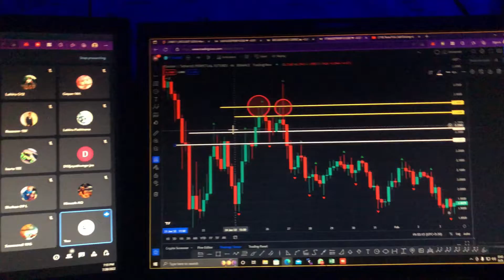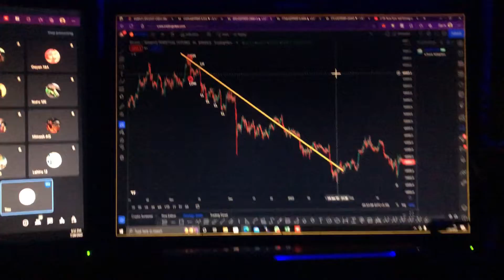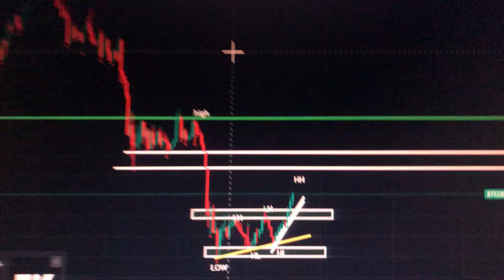ලංකාවේ පළවෙනි වතාවට NONSTOP LIVE TRADING WITH PROMIC BAD BOYS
මෙතෙක් කොහෙවත් නැති ලොකුම වැඩක් අපි පටන් ගත්තා . එකේ පළවෙනි දවසේ සාර්ථකත්වය ඉතා වැඩි අගයක පැවතුනු නිසා අපි තීරණය කලා අපේ කොල්ලෝ සෙට් එකත් එක්ක එක දිගට දවසට පැය 4 ක කාලයක් live trade කරන්න.

අපි අපේ සිසුන්ගේ වගකීම බාර අරන් එයාලගේ සිහිනෙට යන්න පාර පෙන්නන ගමන් පාර කපලා දෙනවා 👋💜😈

අද රටේ තත්වේ එක්ක ගෙදර ඉදන් සල්ලි හොයන්න පුළුවන් හොදම විදියක් තමා Binance කියන්නේ ..හරියට ඉගෙන ගත්තොත් unlimited සල්ලි හොයන්න පුළුවන් .. බාගෙට ඉගෙන ගත්තොත් හිගන්නෙක් වෙන්නත් පුළුවන් ..
අපි ඔයාලට හරියට උගන්වලා practical trade දාලා දෙනවා ..
අපෙන් විතරයි වැඩිම දැනුමක් ඔයාලාට ගන්න පුළුවන් වෙන්නේ ..

අපිට ඕනි ඔයාලව CRYPTO MILLIONAIRRS ලා කරන්න .. ඒ වගේම BINANCE EXPERT කෙනෙක් කරන්න .. ඒ වගේම හොද අමතර අදායමක් ලබා දෙන්නයි ...

🟣 COURSE CONTENT -
       (PART 01 )
🌵 INTRODUCE CRYPTOCURRENCY/BINANCE      APP /WITHDRAWAL AND DEPOSITS
🌵SPOT TRADING
🌵FUTURE TRADING
🌵CHART ANALYSIS
🌵CANDELESTICK & PATTERNS
🌵INDICATORS

 🟣 (PART 02)
🌵DCA / AUTO INVESTMENT PLANS
🌵QUIZ EVENTS / CRYPTO BOX
🌵BINANCE EARN / LIQUIDITY FAMING /        EARN /SAVING/ STAKING /DUAL INVESTMENT

 🟣(PART 03 )

🌵 AIRDROPS / TRUST WALLET / TWITTER
🌵SAFE PAL SOFTWARE WALLET / HARDWARE WALLERT / SAFE PAL QUIZ EVENTS / IDO / WHO EVENTS

 🟣( PART 04 )
🌵FIAT INCOME MANAGEMENT

🟣🟣EXTRA BONUS LESSONS }

🌵CRYPTO SECURITY PLANS
🌵WHITE PAPER & RESERCH
🌵DEVELOPMENT AND SUPPORT
🌵TOKENOMICS & DISTRIBUTION
🌵PLATFORM TYPING
🌵FINANCIAL SIDE
🌵HISTORY DATA
🌵VOLUME
🌵TECHNICAL
🌵SOCIAL MEDIA BACKGROUND

🟣🟣🟣PROMIC SERVICES

🌵SIGNALS AND MARKET UPDATES
🌵USDT BUY AND SELL
🌵24H SERVICE
🌵INDIVIDUAL SUPPORT
🌵UNLIMITED REVISION
🌵ODER SAFE PAL WALLETS
🌵PDF AND CLEAR NOTES